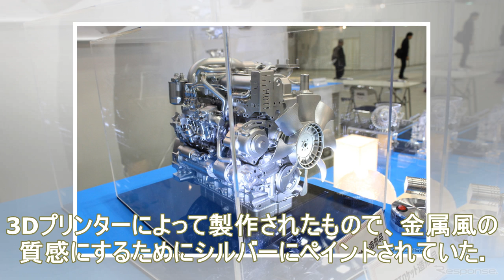『下町ロケット』エンジンのミニチュアを製作した藤井光学…中小企業 新ものづくり・新サービス展2017